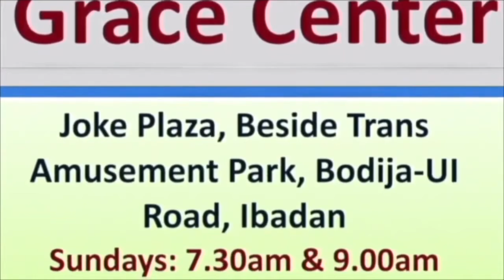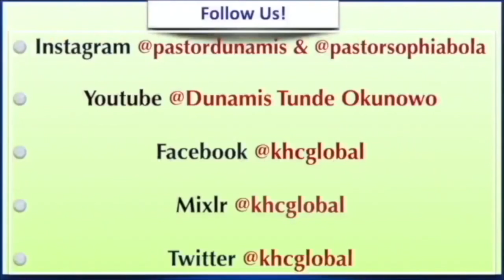How God Keeps My Children Safe - Children - February 6th